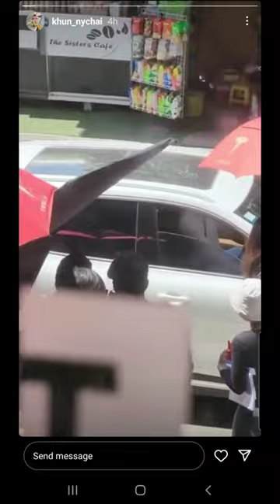Day 3 of Filming Rent Boy